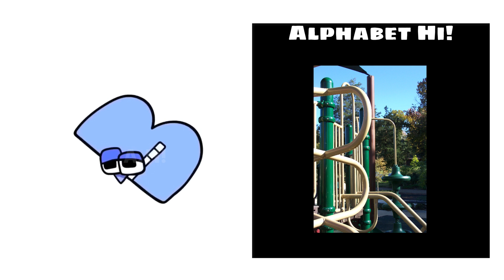Alphabet lore but in Nature